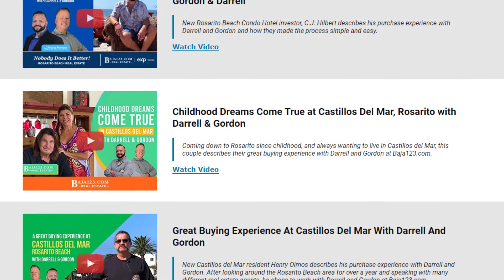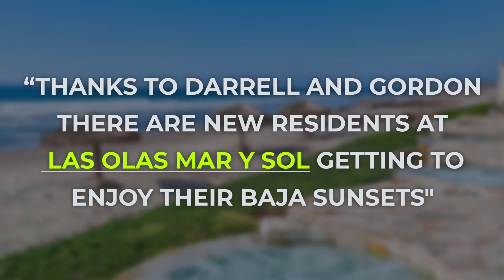A New Life At Las Olas Mar Y Sol, Rosarito Beach - Testimonial For Darrell & Gordon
Darrell & Gordon did it again! they helped their clients find the perfect place to call home here in Baja; congratulations and welcome to Rosarito!